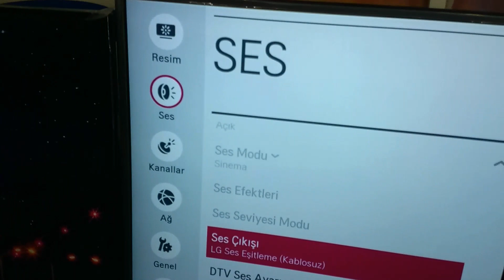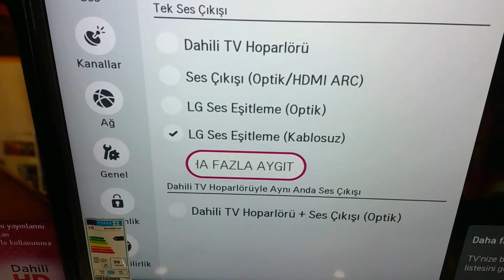LG SJ3 wireless soundbar connect to LG TV!!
Lg soundbarı kablosuz lg smart tv nize başlayabilirsiniz